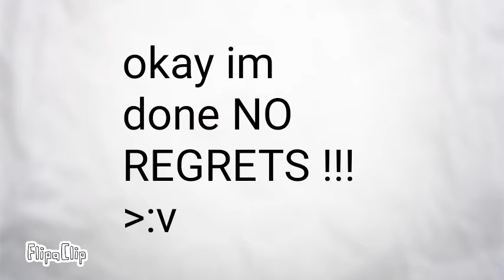Dont drop that dun dun dun animation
XD i was bored